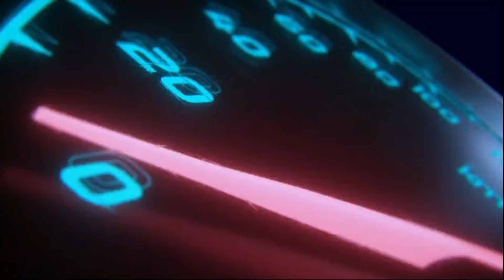Unbeatable Deals On Preowned Cars! Cash Or Financing Accepted. Grab The Lowest Market Prices!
Second Hand Quality Used Cars in Philippines | List of Pre-owned Car for Sale in Basmarket

👉 For more details of pre-owned cars listing above, Visit here:

2021 Honda Brio RS 1.2L Black Top CVT Gasoline
1.2-liter Gasoline Engine
Automatic Transmission
18,000km Mileage

2018 Toyota Avanza E 1.3L Manual Gasoline
1.3-liter Gasoline Engine
Manual Transmission
54,000km Mileage

2019 Toyota Rush E 1.5L Automatic Gas
1.5-liter Gasoline Engine
Automatic Transmission
72,000km Mileage

2023 Honda BR-V S 1.5 Gas Automatic
1.5-liter Gasoline Engine
Automatic Transmission
18,000km Mileage

2015 Hyundai Grand Starex 2.5L CRDi Diesel Manual Transmission
2.5-liter Diesel Engine
Manual Transmission

2019 Suzuki Dzire GL 1.2L Gasoline Automatic
1.2-liter Gasoline Engine
Automatic Transmission
30,000km Mileage